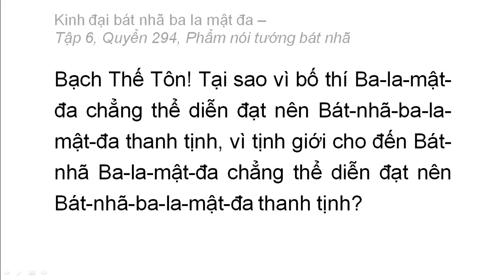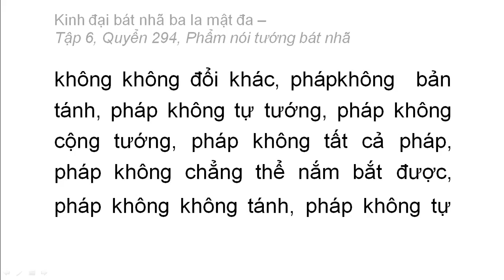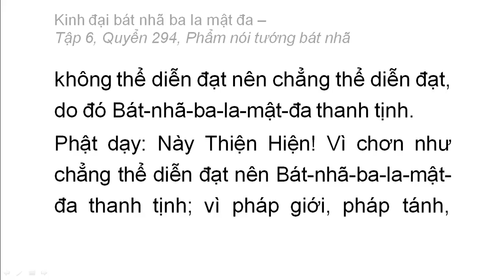Quyển 294: Kinh đại bát nhã ba la mật đa - Phẩm nói tướng bát nhã (rất hay) (294/600) (13)